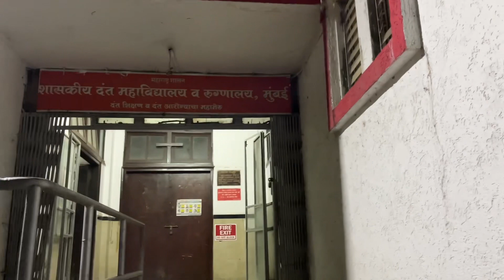गेटवे ऑफ़ इंडिया । ताज होटल घूमने आये | Gateway Of India Or Taj Hotel Night look | Up Couple Vlog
Mumbai couple life
Mumbai me ham log Kaise rahte hai
Up couple vlog
Love life vlog
couple vlog
Up Couple Vlog
Up wale Vlog
new couple vlogs
desi couple vlog new
desi couple masti vlog
new married vlogs
new wife vlogs
desi wife new vlogs
indian house wife home vlog hot
indian house wife new vlogs hot
sourav joshi vlogs 2022 new
manoj dey vlog video
sourav joshi block aaj ka
arti vlog
mumbai couple vlog 2022
suhana records new vlog
suman vlogs
mahi vlogs
anjali vlog video
anjali arora new vlog
priyanka vlog
priyanka vlog hot
priyanka mongia hot vlog
indian vlog
vlog hot
hot new Vlog
blog video viral
youtube on Vlog video
vlog on YouTube
mumbai in soin hol
blogs video
vlogs video
vlogs new
chota nawab vlogs
cute shivani 05 vlog
mukesh jaiswal vlog
mukul sona vlog video new
vlogs new 2022
vlogs latest 2022
cute sisters vlogs
new vlog 2022 india
jeet thakur vlogs new
new vlog 2022 ong fam
youtube Vlog video viral kaise kare
ong family new vlog 2022
youtube ads official site kya hai
bablu banane vlog kyse viral hua
fun blog
goa vloger
nitya k vlogs
 daily vlogger
Manoj dev Vlog
gate of india taj hotel
taj hotel gate of india blog
taj hotel mumbai
gate of india taj hotel ka video
vlog video couple
vlog video cute couple
sehwag riddhi new vlog
village vlogger
mumbai vlogger
family vlogs
official vlogs
luxury taj hotel
taj hotel mumbai vlog hindi
taj hotel mumbai food vlog
taj hotel mumbai inside view vlog
taj mahal tower mumbai
taj mahal tower mumbai breakfast
taj hotel me entry kaise kare
taj mahal tower mumbai sea view
taj mahal tower mumbai vs taj mahal palace
taj mahal tower mumbai rooms
gateway of India vlog
gateway of india video
gate of india video mumbai
gateway of india to elephanta caves ferry ride mumbai india 🇮🇳
gateway of india mumbai live today
indian vlogger
all india vlog video